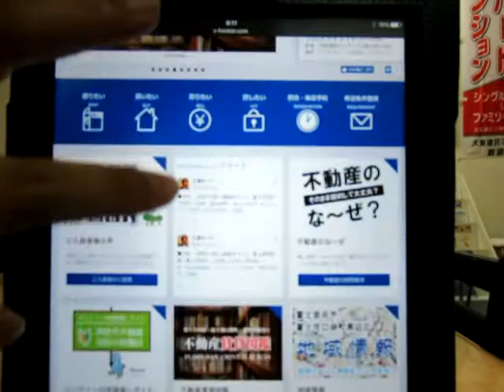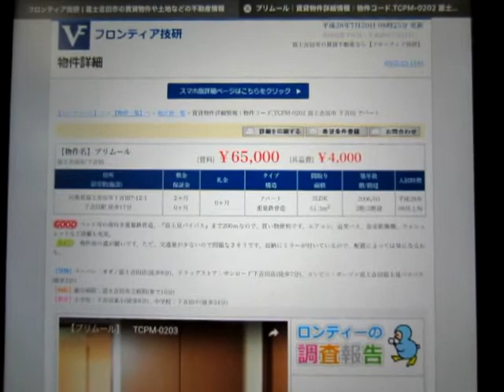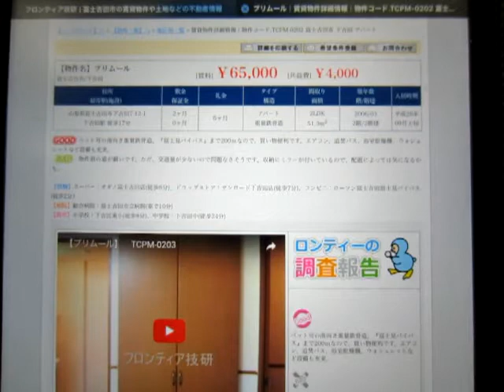【7/20】新着賃貸2件の不動産情報。本日『ポケモンGO』サービス開始。プレイ場所注意。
【7/20】新着賃貸2件の不動産情報。本日ポケモンGOサービス開始。プレイ場所注意。山梨県富士吉田市・富士河口湖町の賃貸アパートマンション情報や売買不動産の情報も豊富な『フロンティア技研』から配信。フロンティア技研のホームページはこちらから　→